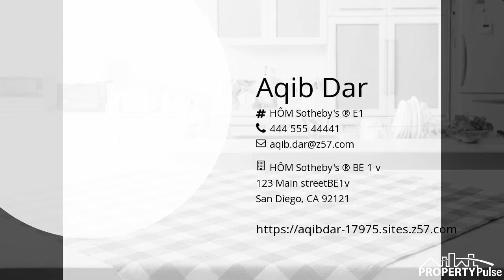5727 Baja Mar, La Jolla, CA 92037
Featured Listing in La Jolla

5 beds | 7 baths | 9,176 sq. ft. Listed at $14,300,000
Newly remodeled and expanded, this custom Coastal Modern residence rests on a cul-de-sac and showcases spectacular, southwesterly views of the ocean, coastline, bay, and downtown skyline. Presenting a grand yet comfortable ambiance, the floor plan features 5 en suite bedrooms inclusive of dual primary suites, 7 full baths and 1 half bath, a gym, media room with a game/bar room, and luxe sun-lit living areas with a 2-sided fireplace, fully equipped chef’s kitchen, and climate-controlled wine closet to artfully display your favorite bottles. A meticulous mix of sleek, stylish materials, warm hardwood flooring, and elegant earth tones combine to create a design aesthetic sure to steal your breath away. Walls of glass and stackable Fleetwood doors frame the coastal scenery while allowing you to indulge in a flawless indoor-outdoor environment. Situated on separate floors, each of the primary suites prominently display panoramic views and offers its own deck, fireplace, walk-in closet, and sumptuous bath with a soaking tub and steam shower. An idyllic setting for entertaining and personal enjoyment alike, the outdoor spaces boast breathtaking day-to-night views, and over 3,000 feet of Ipe decks and patios providing an infinity-edge pool and spa, an outdoor kitchen, a fire pit lounging area with a soothing water wall, and a lower-level grassy yard. A finished 4-car garage, Crestron home automation system, and perimeter cameras complete the home. Effective year built is 2005 per assessor, remodeled/expanded in 2023. An extraordinary lifestyle of luxury and convenience awaits!
Listing Courtesy of: Berkshire Hathaway HomeService

HÔM Sotheby's ® BE 1 v